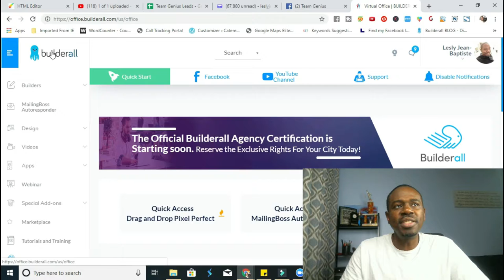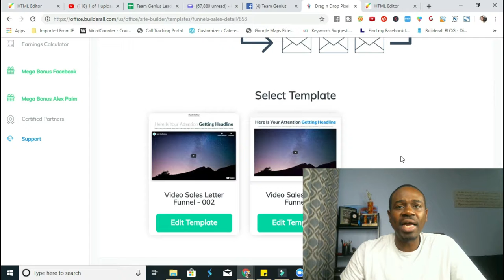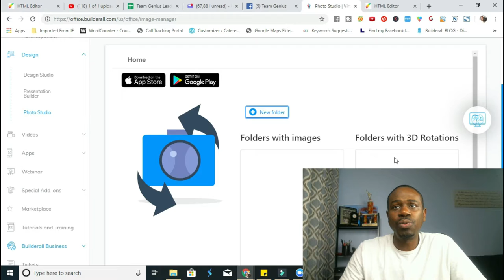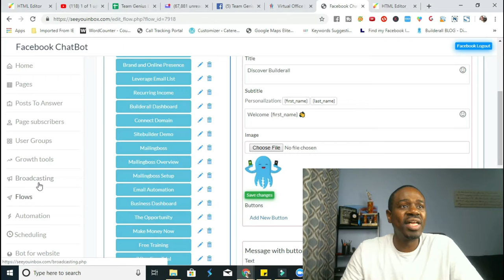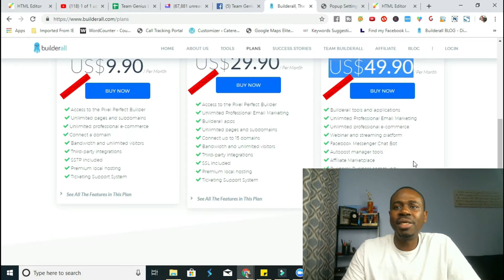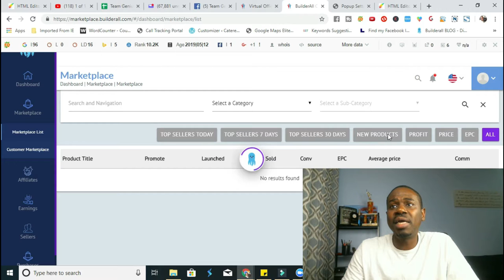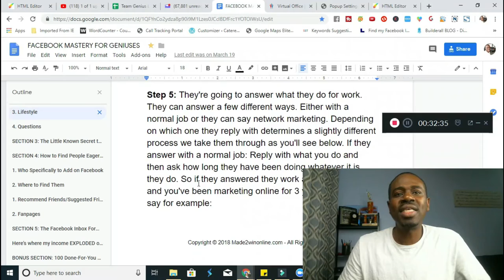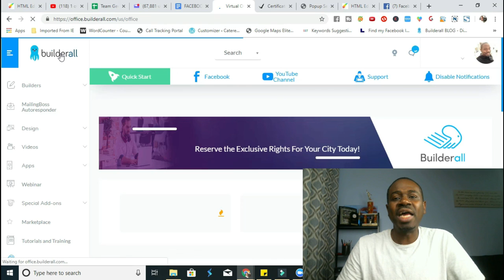Builderall-Official Webinar w/Music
(Information about the video here)

➥➥➥ MY PERSONAL BLOG AND FORUM ➥➥➥

➥➥➥ FOLLOW ME ➥➥➥